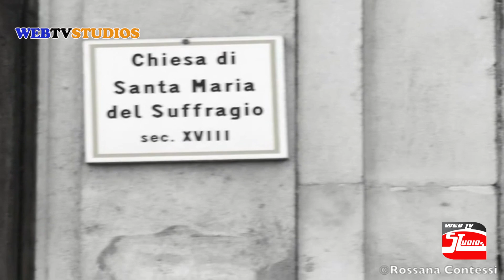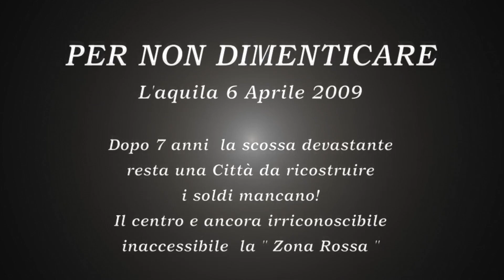PER NON DIMENTICARE L'AQUILA 6 APRILE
L'aquila 6 Aprile 2009

Dopo 7 anni  la scossa devastante
resta una Città da ricostruire
i soldi mancano!
Il centro e ancora irriconoscibile
inaccessibile  la " Zona Rossa "

Realizzato  da
" WEB TV STUDIOS "

Fotografie di Rossana Contessi

Sviluppo Elaborazione Grafica
Rosario Pagano Photography

DIGITAL VIDEO COLOR
FINAL CUT PROFESSIONAL

Tutti i diritti sono riservati. il video non deve essere utilizzato in nessun caso senza autorizzazione scritta dell'autore.per info e materiale video e fotografico